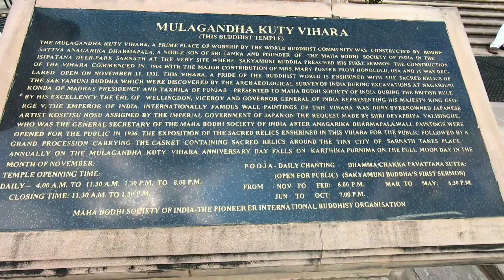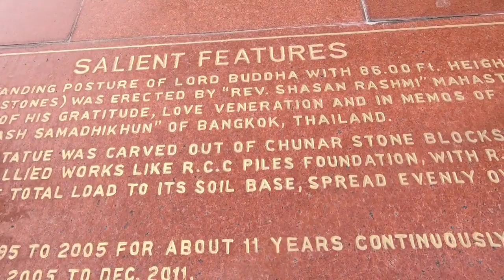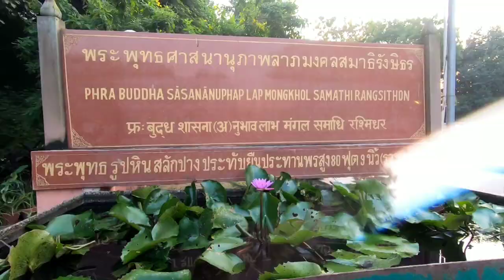Gautama Buddha preached his first sermon at sarnath deer park // 4th part of neykor